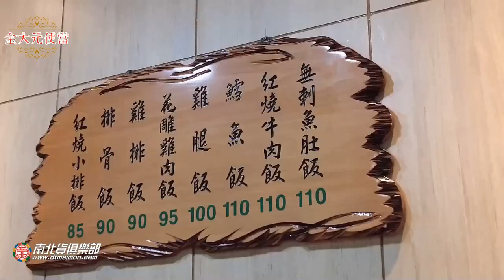【電冰箱美食分享頻道】大家來吃便當22 -與名店系出同源三分之二價格就能吃到的美味便當電冰箱吃給你看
台灣大道上人氣便當店，每到用餐時間總是人潮不斷~
與名店系出同源，價格只要2/3，誰說好吃一定得花大錢?
金大元便當店
400台中市中區台灣大道一段508號